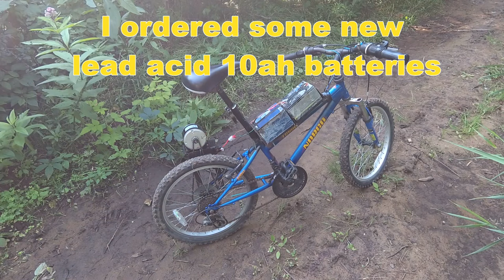DIY Electric Bike - ebike using 350 Watt 24 volt DC Motor $70 Build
In this video I'm showing an ebike I built with a non gear reduction 24v DC brushed motor all the parts were bought on Amazon. This was a cheap build, cost without batteries $70 USD includes 24 volt motor, DC brushed controller with throttle, 16T freewheel sprocket, 25H 68T sprocket and 25H chain.  My batteries are restored older free finds so you will need to add about $50 USD for two new 10ah or 12ah lead acid batteries. I have ordered some new batteries and will do an update video on performance, I might also try a lithium battery pack. I built this ebike because I wanted to see if it was possible to build an ebike with an inexpensive non geared 24v DC brushed motor.  I used a scrap kids bike because I used a non gear reduction motor, I don't believe it would be powerful enough on a bike with larger wheels. I wanted to build an ebike that could climb hills and not just give an assist, with this set up the bike is fully functional with all it's gears so even if the batteries die you're not stuck without gears.  To charge I use a 12 volt battery charger and charge batteries separately, I also use an old 24v lawnmower charger and plug into the bike directly. I welded the freewheel sprocket to the hub of the bike wheel, make sure you know the proper direction of the motor and sprocket. You don't have to do any welding if you buy a freewheel adapter and remove the cassette off the wheel and install two 16t single speed freewheel sprockets with the adapters, everything can be found online. I chose to mount the motor over top of the wheel there's a few reasons why, I didn't want the motor near the peddles or my legs also I didn't want to change the size of the chain that came with the 25H sprocket. I know a lot of people don't weld but you could built this without welding if you drill the bike frame and bolt and screw the mounts together. I will do more detailed videos on building the ebike, performance and wiring if you would like more info.  Peace